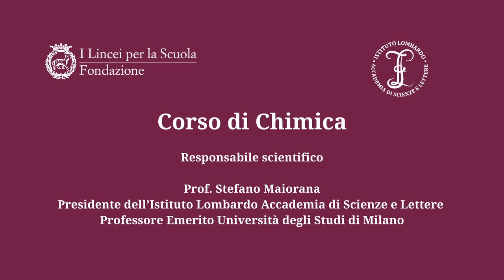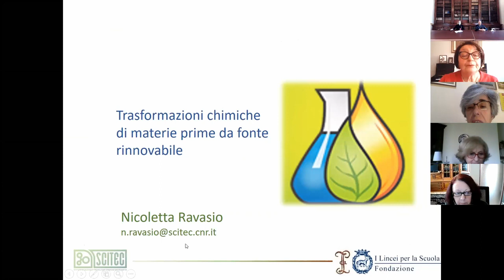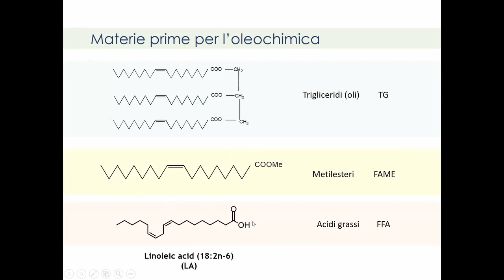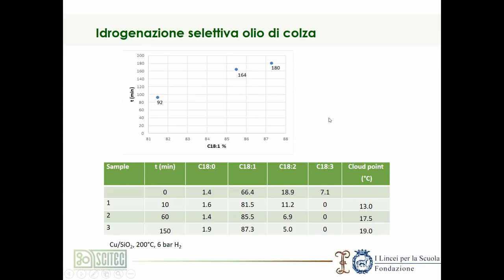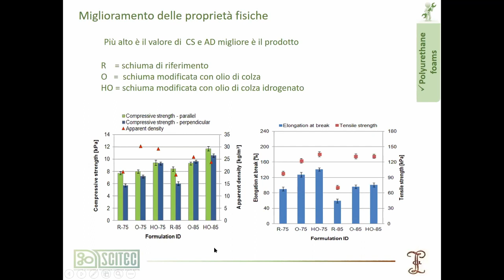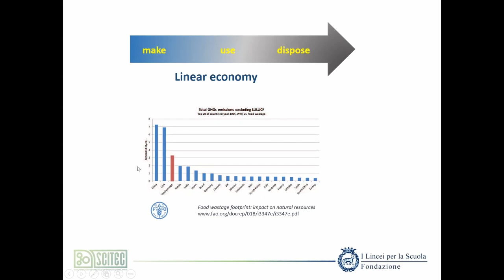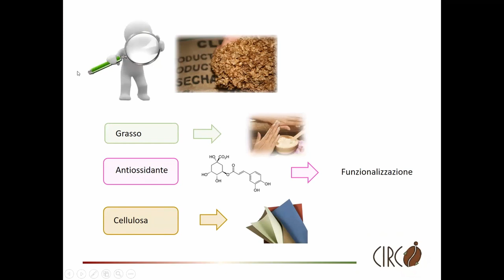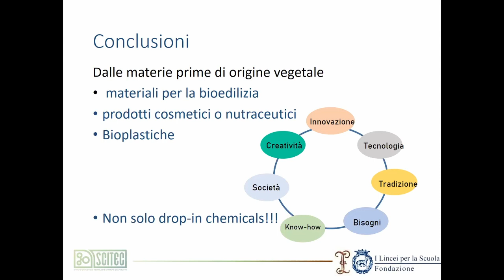1 - Trasformazioni chimiche di materie prime da fonti rinnovabili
11 Gennaio 2021 - I Lincei per una nuova didattica nella scuola: una rete nazionale
Primo incontro delle Lezioni di Chimica 2020/2021